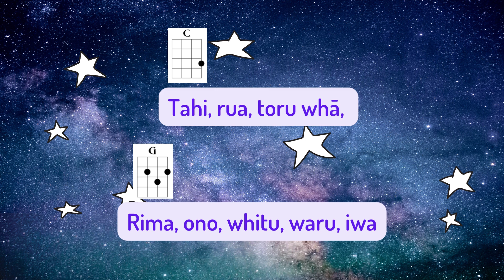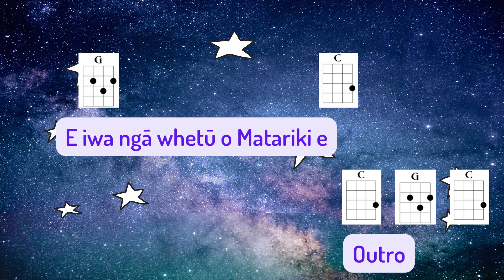Ngā Whetū o Matariki | Ukulele Chords | Matariki resource | Children's music | Educational